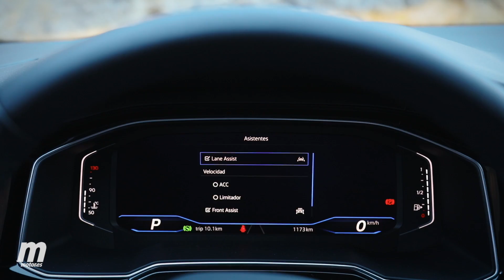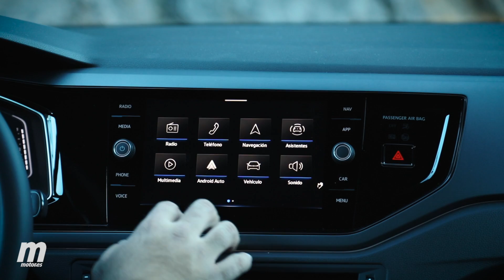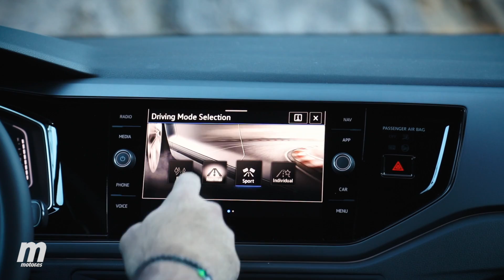🔥¡MÁS ATRACTIVO! 🔥 VOLKSWAGEN TAIGO | Prueba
Javier Gómara se desplaza a Navarra para probar por primera vez el nuevo Volkswagen Taigo. Un modelo B SUV con carrocería coupé. Es decir, lo que ya había en la gama de Volkswagen, pero con un estilo más atractivo... ¿verdad? El Volkswagen Taigo ya estaba disponible en otros mercados, pero con la denominación Volkswagen Nivus.